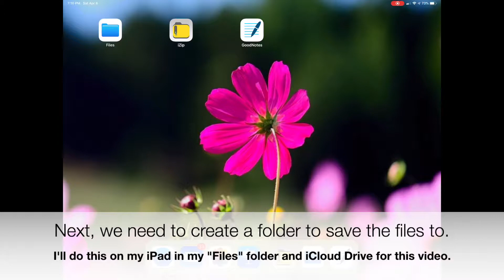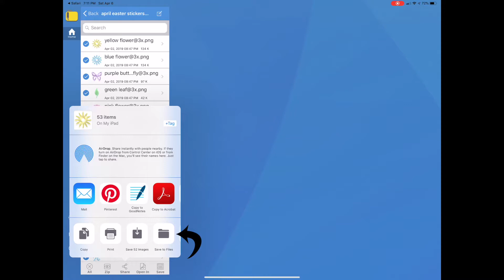Digital Planning Tutorial - Unzipping Files in iZip on your iPad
In this video I will show you how to unzip files in iZip on your iPad!

This is just the app that was recommended to me and I found it easy to use. There are several other apps available in the App Store that are also free.

Product(s) pictured in the video:

Black Rose Gold Croc Digital Planner

April Easter Stickers Kit:

Facebook.com/groups/pinkpunchstudio